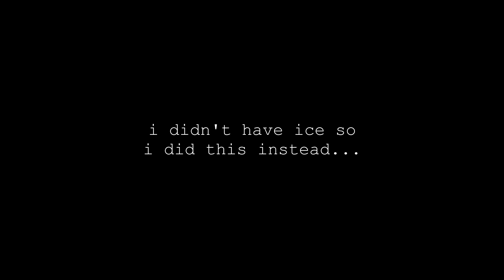I GOT RAN OVER BY A CAR IN VIETNAM | storytime | hellosynthia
Uhh... yeah... I got ran over by a car in Vietnam. My parents were not happy.

3:30 is when the actual story starts lol